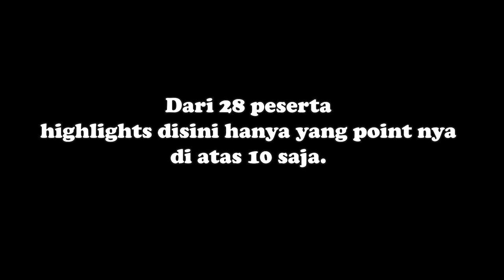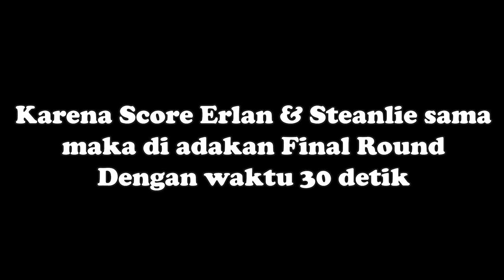GSBC Pickup Games Vol 1 : 3 Point Contest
Baru sekali ini event pickup games ada 3Point Contest nya ! dan pesertanya ? Gausah di tnya.. Shooter andalan semua !

Halo nama gua Julius
Di video kali ini, gua pengen kasih liat highlights yang rugi kalo kalian ga liat.. Enjoy The video :)